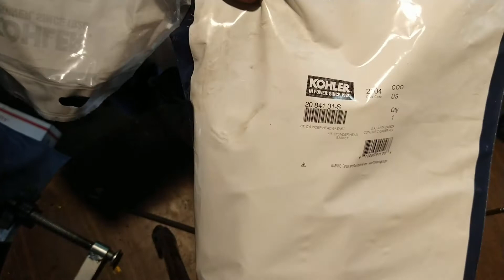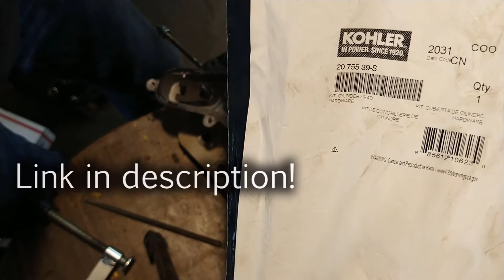Cub Cadet LTX 1045 Kohler Courage Head Removal & Repair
Now that we’ve figured out what’s causing this Cub Cadet LTX 1045 to run so poorly, it’s time to remove and repair the head of its Kohler Courage engine. We’ll unbox the impressively extensive kits from OPE Engines (a cylinder head gasket kit and a cylinder head hardware kit - links below!) that we’re going to use to rebuild this head, after we get the guides properly seated according to the specifications from the service manual and gently peen the head around them to prevent shifting.

We post more stuff about our various endeavors all over the place!